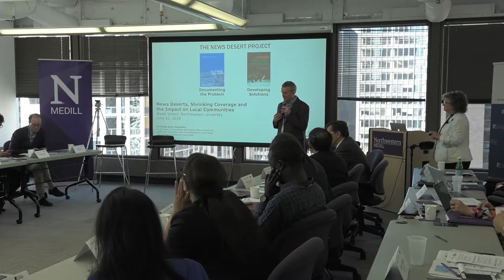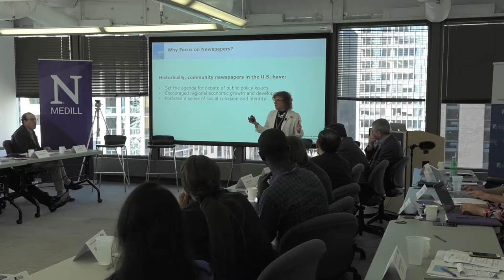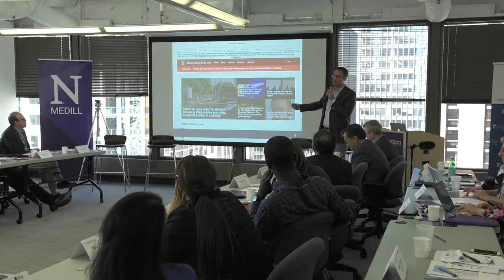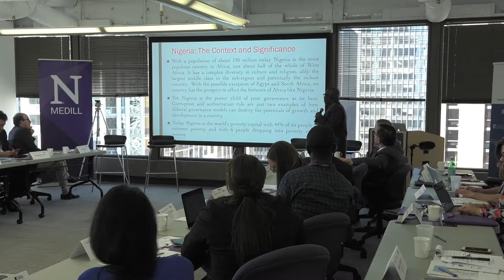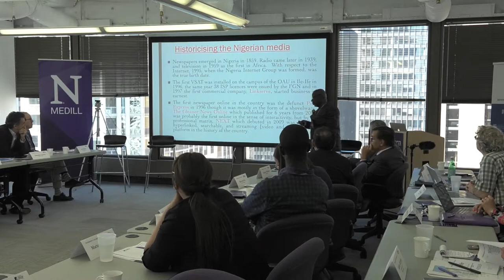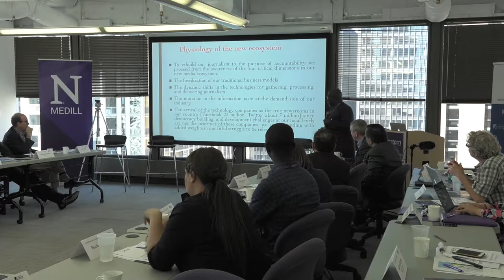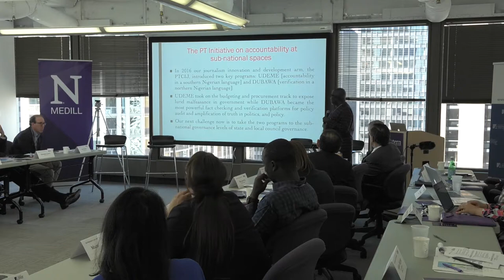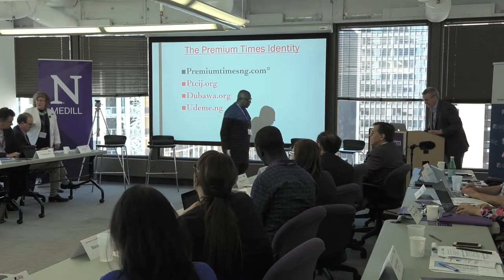Global Seminar on Local News, part 2: News Deserts & Democracy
Part 2: How “news deserts” are leaving some areas virtually uncovered, and what that means for democracy.

Speakers/panelists: Penny Abernathy, Matt Weber, Dapo Olorunmi, Angie Muhs
Recorded June 25, 2019 at Medill Chicago

1:27 Penny Abernathy, Univ. of North Carolina: News Deserts, Shrinking Coverage and the Impact on Local Communities
21:20 Matt Weber, Univ. of Minnesota: Local News in an Era of Crisis
37:28 Dapo Olorunmi, Premium Times: Rescuing Subnational Governance through Accountability Journalism
55:59 Panel